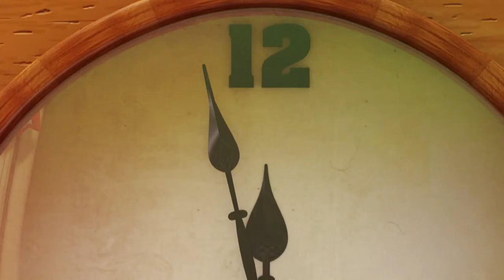Midnight Snack - Animated Short Film (Sound Design by Sandy Milne)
An activemotion in-house project inspired by Steve's t-shirt...

Animation - Stafford Wilson & Dane Scotcher
Sound Design - Sandy Milne
Colour / Quality Control - Fergus Halley